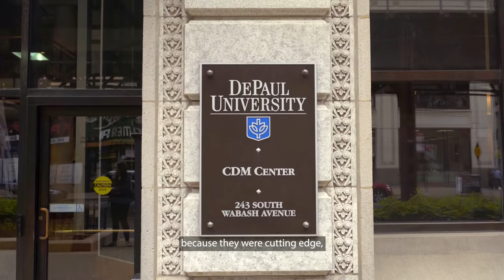Meet Kevin: A television producer for award-winning networks in Chicago | DePaul University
Kevin contributes to the growing entertainment business in Chicago and has produced a number of high profile productions for award-winning networks. As a graduate from DePaul's College of Computing and Digital Media, Kevin was given the tools and training he needed to create films and television in a fast-paced environment.

Here at DePaul, you’ll get personalized attention from dedicated professors who care about your success. And with more than 350 student clubs to choose from, as well as the vibrant city of Chicago at your fingertips, you’ll see that every day brings new possibilities, learning opportunities and unforgettable experiences.